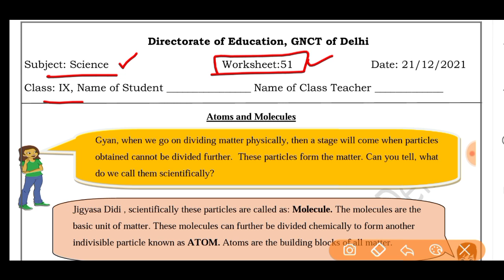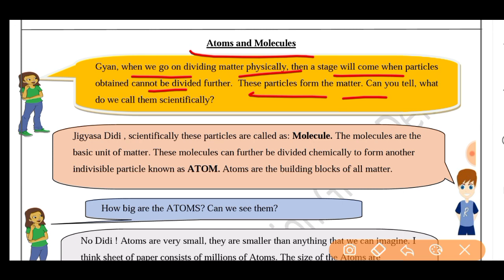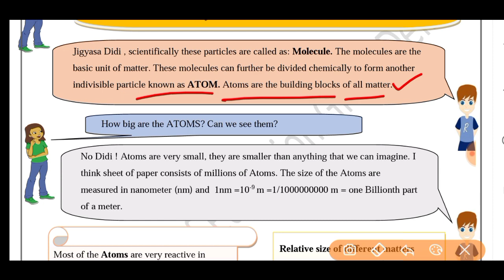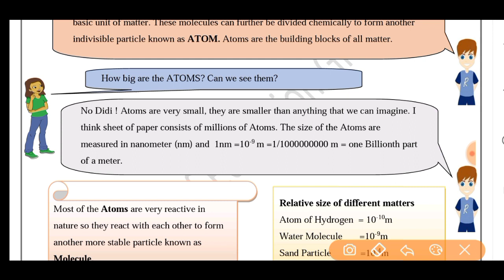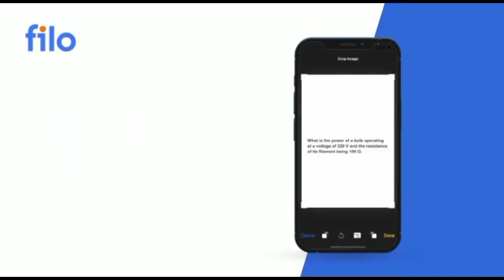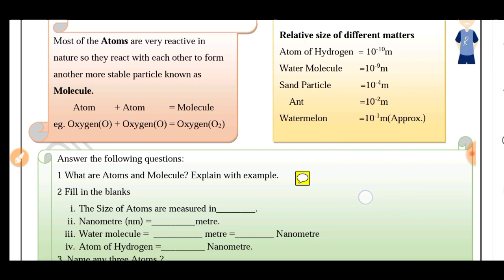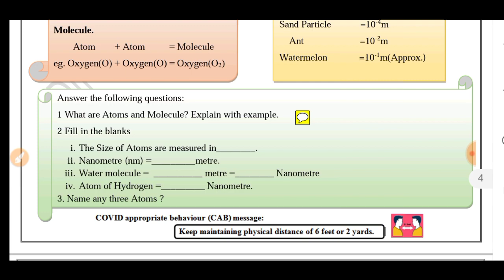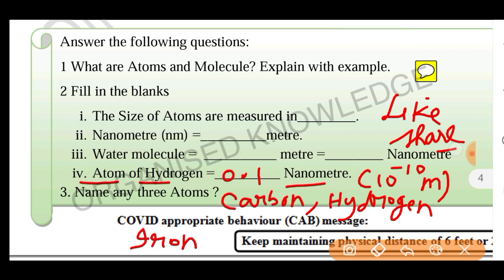Science worksheet 51 class 9 (21/12/21) English medium/worksheet 51 science class9/class9 science